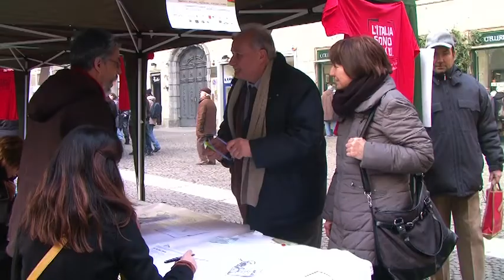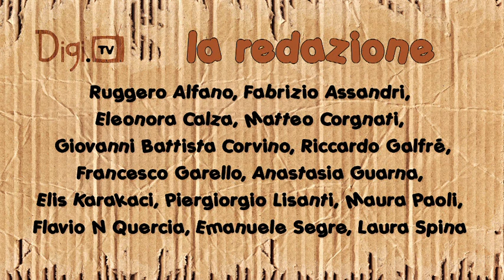L'Italia sono anch'io, festa finale a Torino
Alcune testimonianze dalla festa di chiusura della raccolta firme per la campagna "L'Italia sono anch'io". Sabato 18 febbraio in piazza Carignano a Torino.